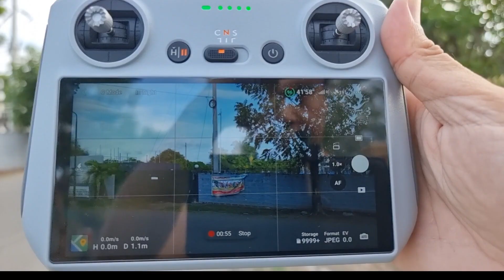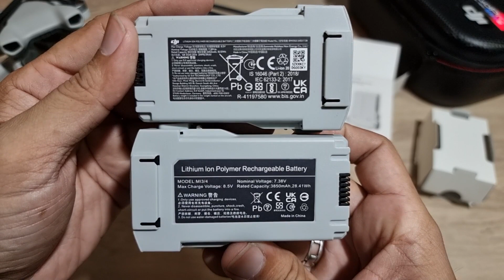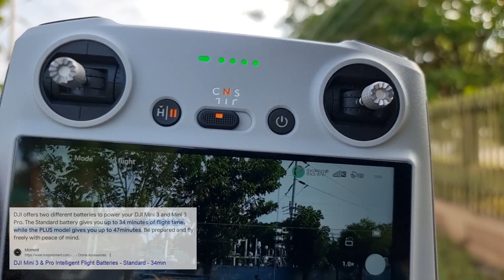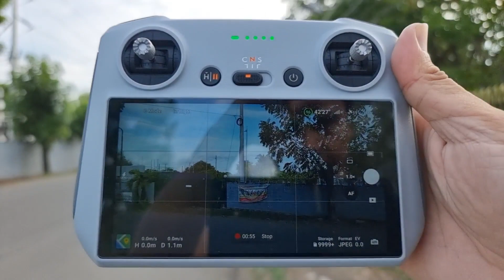DJI Mini 3 Battery Third Party from KINTESUN Shopee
Buying from this link helps my maetsuen
Page a lot and I thank you in advance
for your for the support